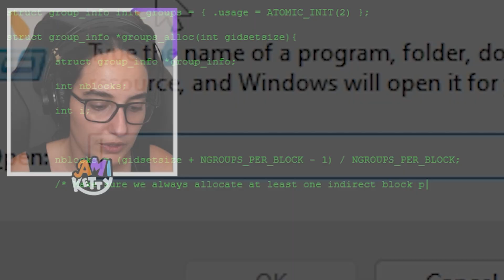NON SAPPIAMO COSA FARE IN QUESTO EPISODIO :) | Vanilletty #22 Amiketty (ITA)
Avete presente quando non sapete cosa fare? Ecco praticamente noi in sto video. Abbiamo perso più tempo a capire cosa fare che a registrare l'episodio. Guardateci caz**ggiare :)